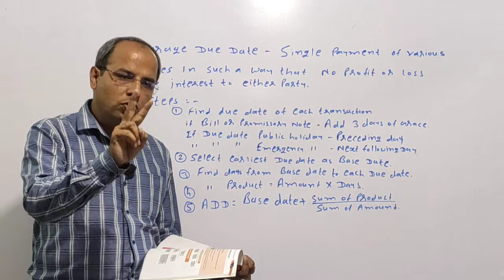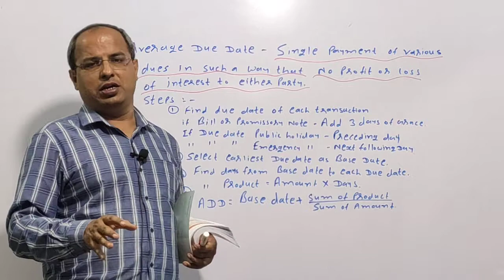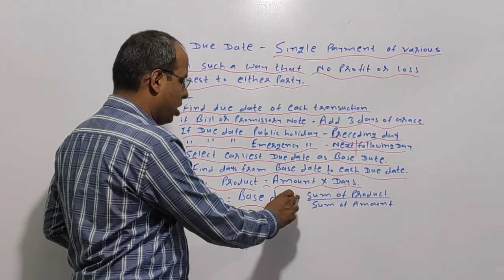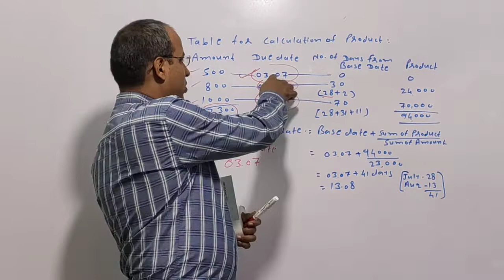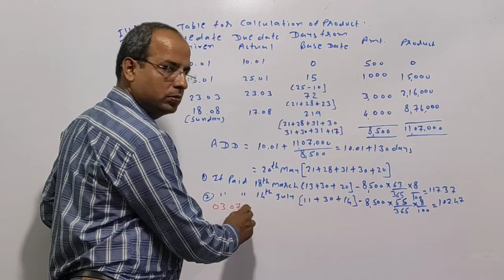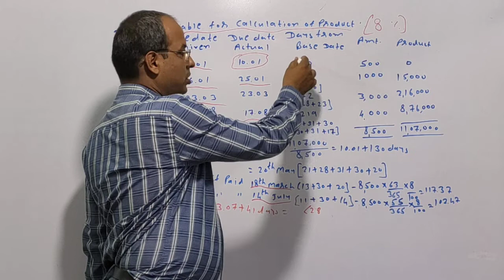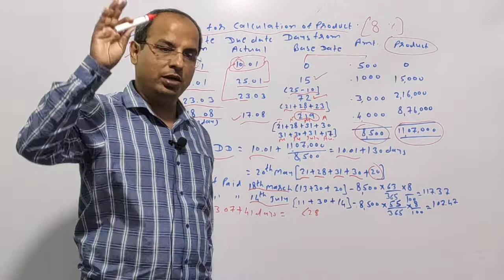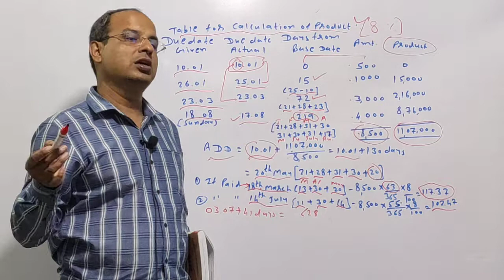Average due date basic steps, lecture 1 and ill 1 and 2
Average due date lecture 1 illust. 1 and 2